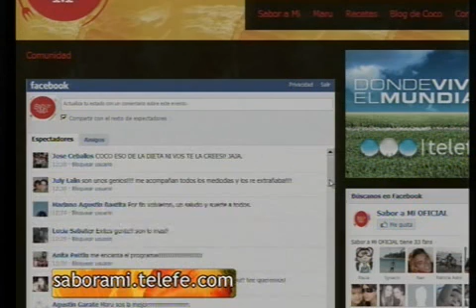A.I. Diego Perez y Maru Demo